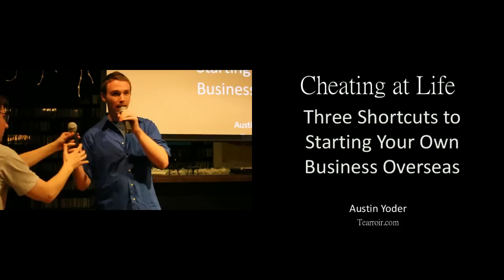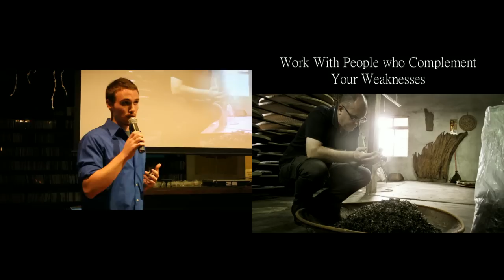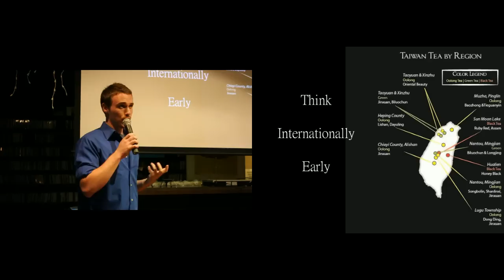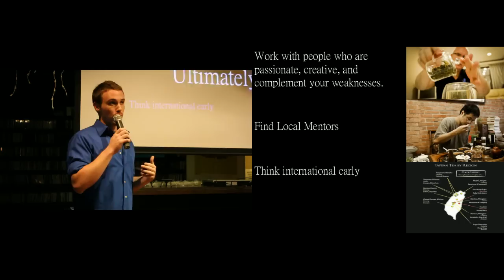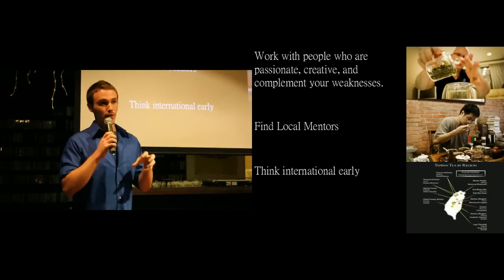Austin Yoder: Cheating at Life - Three Shortcuts to Starting Your Own Business Overseas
Austin Yoder is sharing his experience of doing business in Taiwan, his tea culture influence, and lessons learned.

Talk at Ignite Taipei #7, on 2012 December 13.